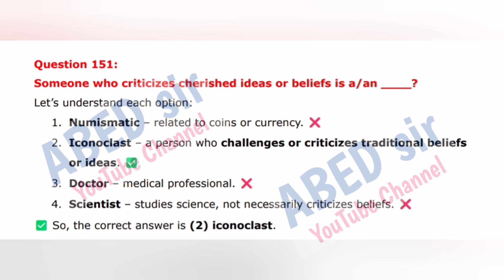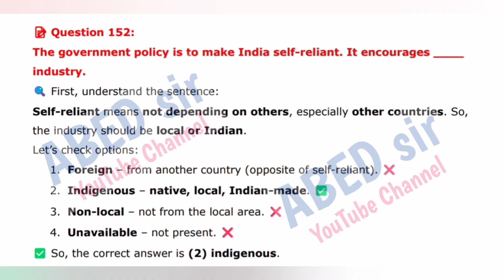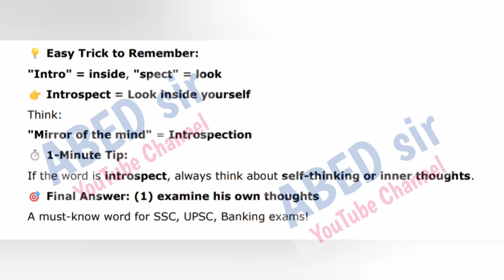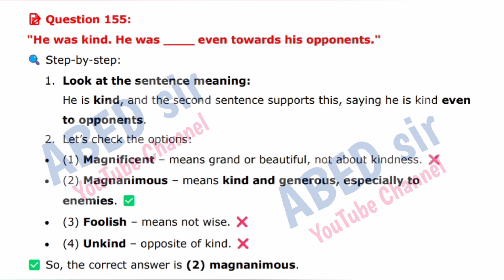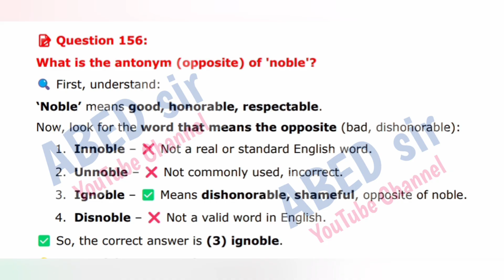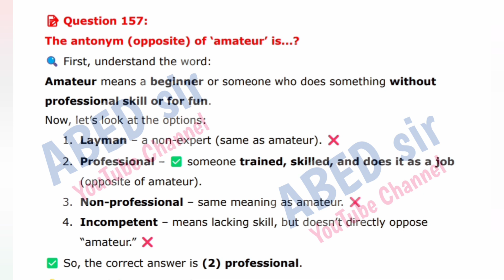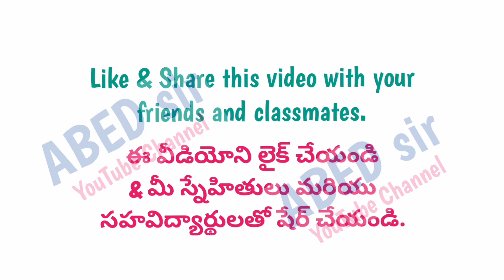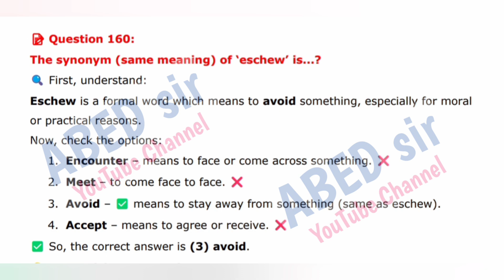TG ICET 2025 Preparation || TS ICET 2024 Shift 1 Section C Answers & Explanation Quick Revision